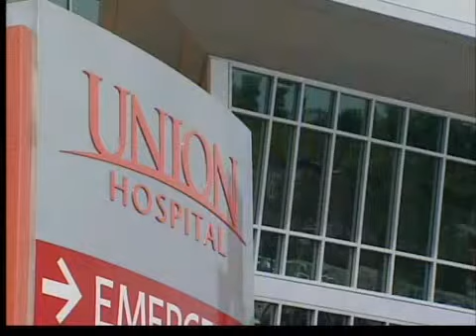Midwives contract not renewed